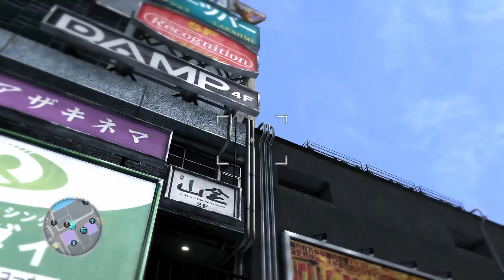ROOFTOP ROMANCE - Yakuza 4 Remastered Gameplay (Part 28)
Welcome to my Yakuza 4 Remastered Let's Play!

About Yakuza 4 Remastered:

Experience the fourth chapter of the Kazuma Kiryu saga in 1080p and 60fps.

2010, Tokyo. A shooting incident one night in a red-light district sets the city swirling with human desires and clamor. It was supposed to be a ""common incident"" for this town... until the appearance of one woman burdened with sorrow. As if drawn to a flame, men of the city's dark underground are gathered, one after another, at the door of the ""legendary yakuza"" Kazuma Kiryu.

As the fates of these four men overlap, the story of a miracle created by the passionate and violent way of life begins to takes shape.

Take control of multiple protagonists, a first for the series, allowing for unprecedented story depth and battle action. Three new protagonists, each with a rich personality, will leave their impact before the story concludes.

Yakuza 4 Remastered:

Developer:
Ryu Ga Gotoku Studio
Publisher:
SEGA